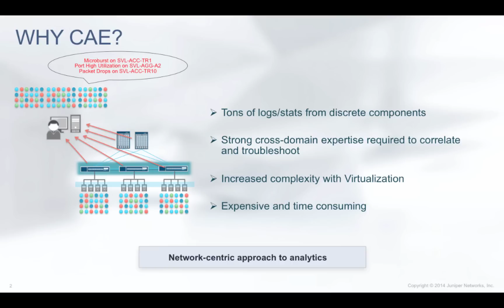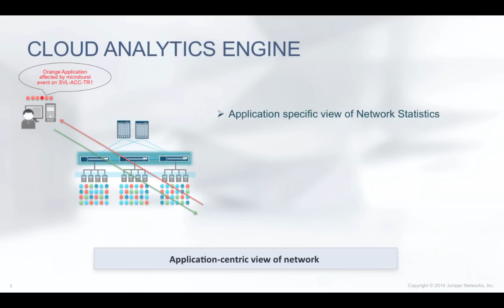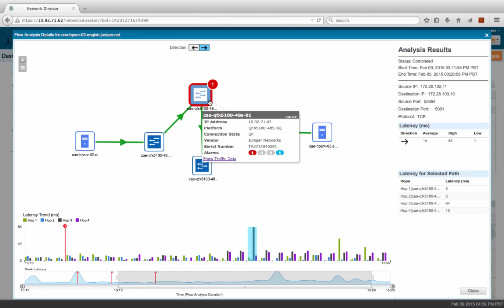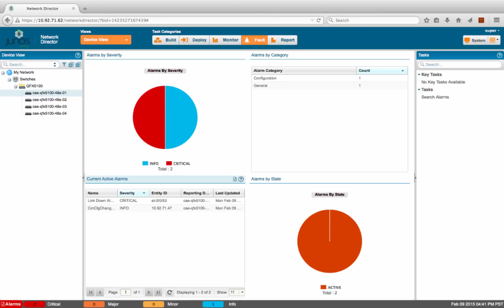Cloud Analytics Engine - Application Flow Path Analysis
This video shows a demo of Juniper's Cloud Analytics Engine solution for the Application Flow Path Analysis Use case.